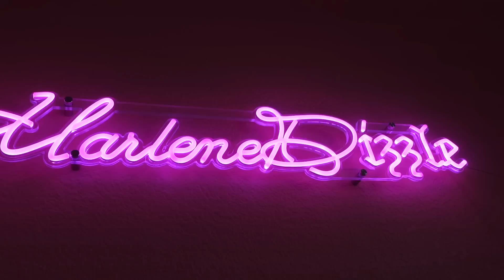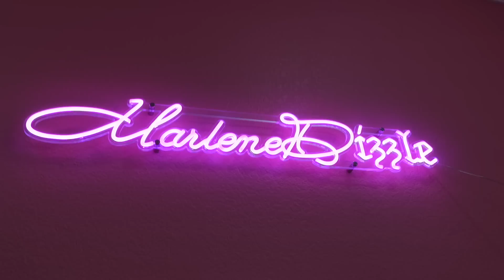OFFICIAL ROOM TOUR | Vlogmas Day 1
Omg y'all happy December 1st!! I'm so excited for vlogmas! I hope y'all enjoy this room tour!! My dream room is finally done and I'm so happy with how it turned out!! let me know if y'all love it as much as I do 💗

Amazon Items:

Alexa Echo Dot:

CODES:

Code: Marlene

Code: Marlenexo

Code: Marlene
Style 6190/6204

Code: Marlene

Code:Marlene

Code: marlenedizzle